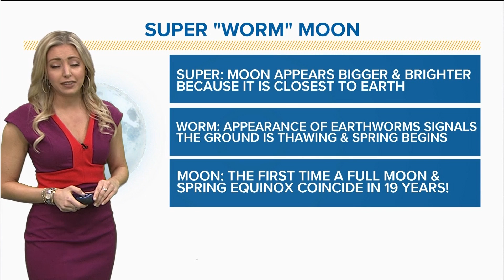Super Worm Moon | Why is it called that?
March's full moon will be the third supermoon in as many months, but don't take this moon for granted. It's also the last supermoon of 2019.

This month's supermoon is also special because it coincides with the Spring equinox, on March 20 in the U.S. The full moon occurs at 9:43 p.m. EDT.

Back in March 2000, the moon reached its peak four hours from the Spring equinox, but the last time that the two events occurred at the same time was in 1981.

During an equinox, the sun is directly above the earth's equator, and both hemispheres of the earth get the same amount of daylight and nighttime for one day. There are two equinoxes every year: the vernal equinox in the spring and the autumnal equinox in the fall.

The full moon is a supermoon because the moon will be at nearly its closest to the Earth. The term was first coined in 1979 by an astrologer named Richard Noelle. He defined a supermoon as a "new or full moon which occurs with the moon coming within 90 percent of its closest approach to Earth." That point where the moon is at its closest is called a perigree.

During a supermoon, the full moon might seem a little bigger or brighter than normal. February's supermoon was the biggest, as it was the closest the moon would ever get to the Earth this year. There was also a supermoon in January. If you missed those two, make sure to catch this month's because it will be the last one until next year.

March's supermoon is also called the Worm Moon. According to the Farmer's Almanac, the tradition of naming full moons goes back to Native American traditions in North America. Tribes kept track of seasons by giving names to each full moon.

Native Americans called March's moon the Full Worm Moon because the ground usually begins to thaw at this time of year, and worm casts appear. It's also sometimes called the Full Sap Moon, because it marks the time of year when maple sap begins to flow.

Follow Meteorologist Kaitlynn Fish on Social